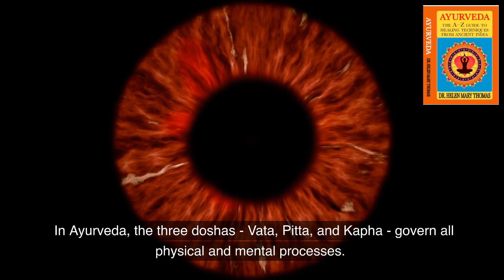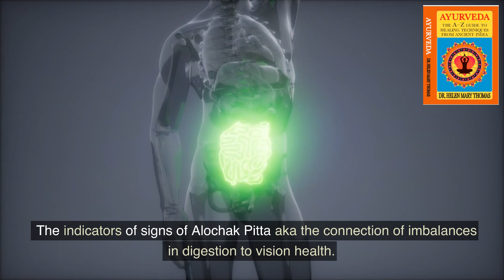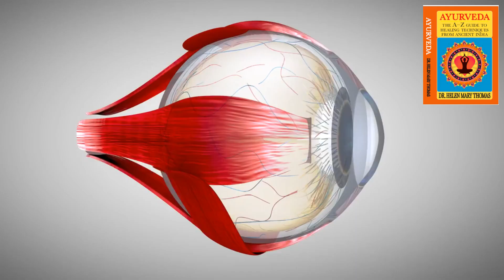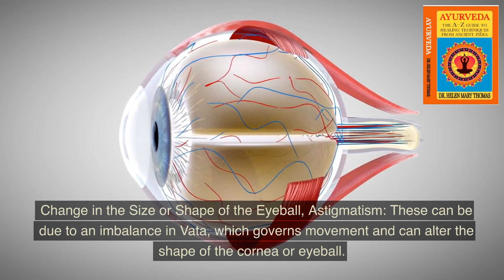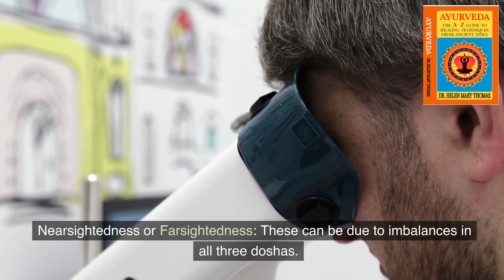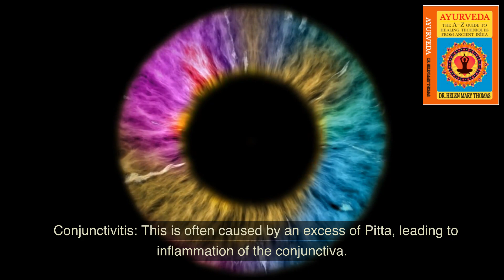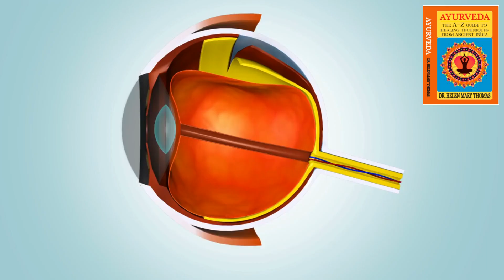Unlock the Secrets of Ayurveda to Help Prevent Your Vision Issues!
In this video, we're going to explore the secrets of Ayurveda and how it can help you prevent your vision issues.

Ayurveda is a holistic health system that focuses on the prevention and treatment of disease. By incorporating Ayurveda into your lifestyle, you can help prevent chronic vision issues like cataracts and macular degeneration.

So what are you waiting for? Watch this video and learn how Ayurveda can help you protect your eyes!
Ayurveda is a centuries-old Indian medical system that has many benefits for overall health. In this video, we'll discuss some of the key benefits of Ayurveda and how it can help prevent vision issues. If you're struggling with your vision and are looking for a way to improve your quality of life, then Ayurveda may be the answer. In this video, we'll discuss the key benefits of Ayurveda and how it can help you prevent vision issues. By the end of this video, you'll know the secrets to maintain good vision health!"Hello, everyone! Welcome to a transformative journey that will forever change the way you perceive vision care. Are you ready to see the world through a new lens?In today's video, we're going to delve into the ancient wisdom of Ayurveda, a holistic healing system that has been enhancing lives for thousands of years. But this time, we're focusing on something incredibly important yet often overlooked - our eyes. Our eyes are not just windows to the world but also mirrors reflecting our overall health. And Ayurveda, with its unique dosha system, provides an extraordinary perspective on understanding and caring for our eyes. From foggy vision to astigmatism, from cataracts to conjunctivitis, we'll explore common eye disorders through the lens of the Ayurveda dosha system. We'll unravel the intricate relationship between our eyes and our doshas - Vata, Pitta, and Kapha - and discover how balancing these vital energies can lead to better vision and overall well-being.So, get ready to embark on this enlightening journey. This approach to vision care will not just enhance your sight, but also change your life forever. Let's open our eyes to the wisdom of Ayurveda and see our health in a whole new light!"